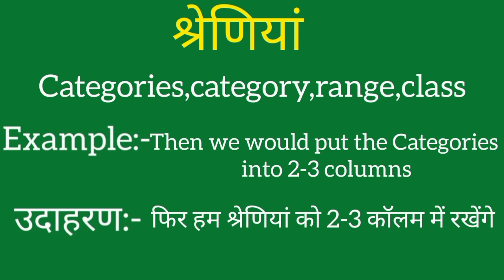Shreniyon ko english mein kya kahate hain | Shreniyon ki meaning | Shreniyon ki spelling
Shreniyon ko english mein kya kahate hain
Shreniyon ki meaning
Shreniyon ki spelling
Shreniyon ki english